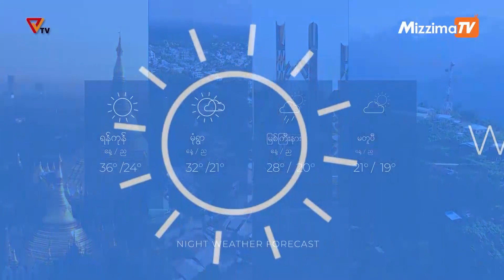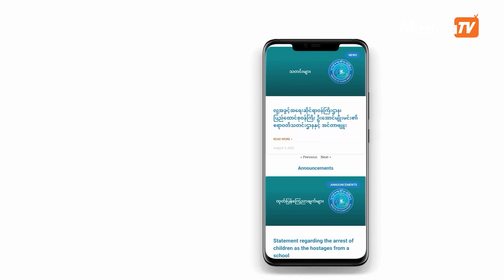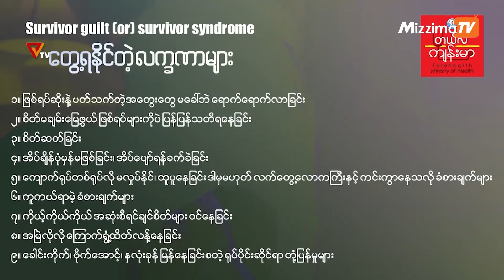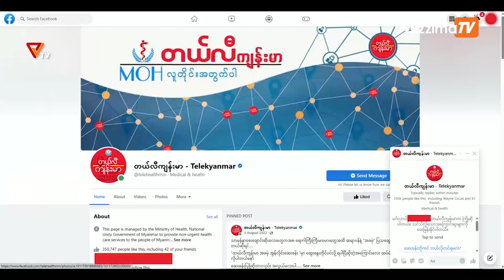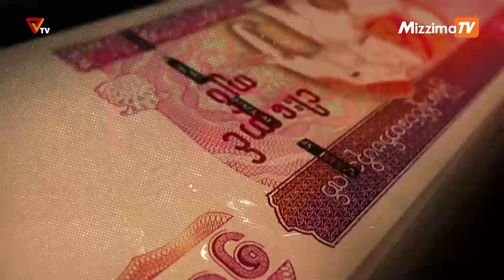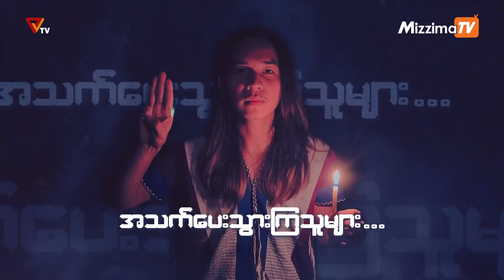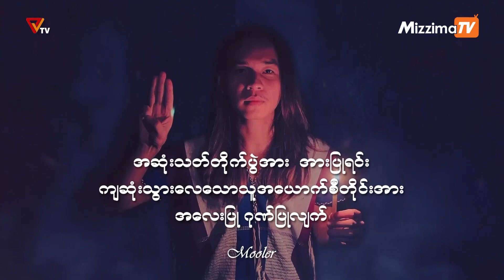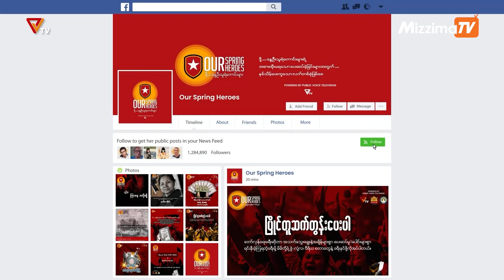National Unity Government (NUG)၏ PVTV Channel မှ ၂၀၂၃ ခုနှစ် သြဂုတ်လ ၁၄ ရက်ထုတ်လွှင့်မှုများ